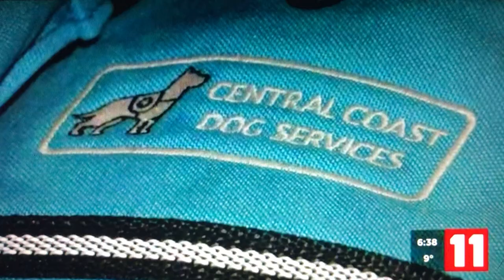KTVA News - Casper the Therapy Dog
Alaska's Channel 11 KTVA News recently did a story on our dog, Casper, that was placed as a therapy dog in Swanson Elementary School. We are so proud of this dog, the teachers and principal of Swanson for pushing to get this therapy dog program in their school, and Carole Shay of Alaska Assistance Dogs for all of her help fundraising and supporting staff when I'm back in California.